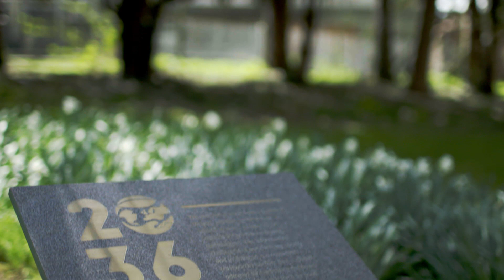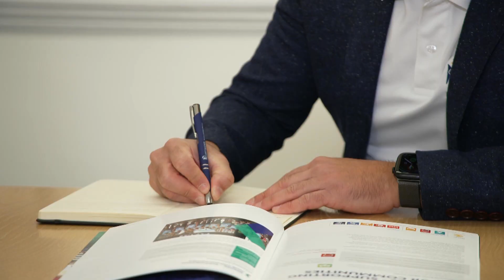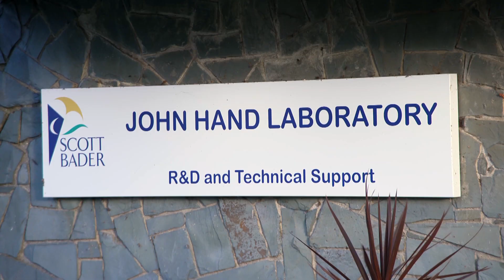Serving Society - Scott Bader's drive for sustainable innovation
Watch our feature as part of iChemE and ITN productions 'Serving Society' news programme; focused on the role of chemical engineers in delivering a more sustainable future for us all.

Visit for more information on Scott Bader's 2036 vision of becoming a fully sustainable company